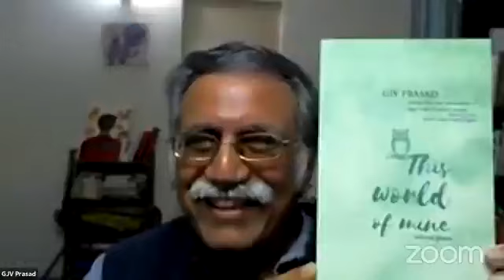Indian Poetry: Past, Present an Future Session 11